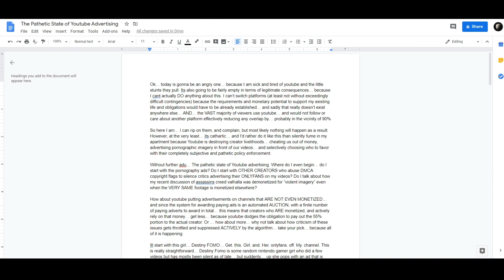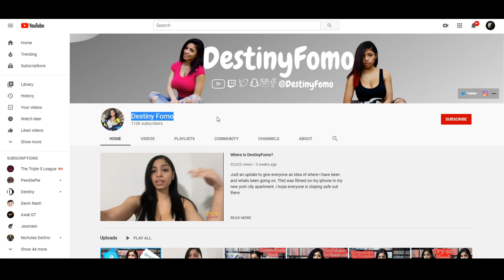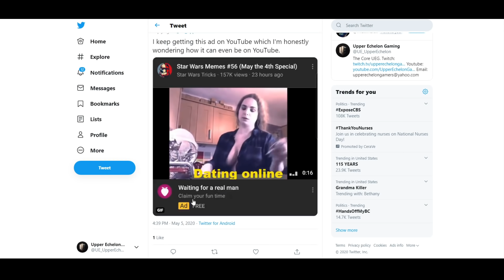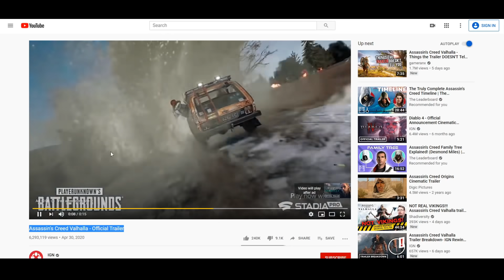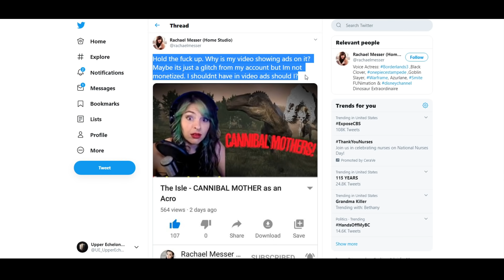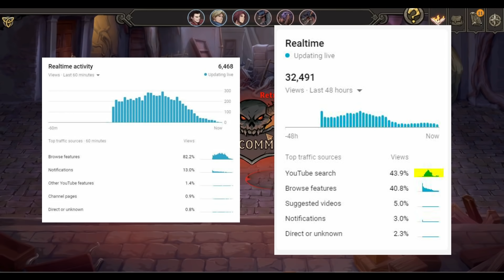The PATHETIC State of Youtube Advertising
Youtube is now serving ads that violate their own community guidelines, demonetizing content that is monetized elsewhere, avoiding their own payout framework by serving ads on channels that have not opted for it... and much more.

The advertising standards on YouTube have become absolute garbage.